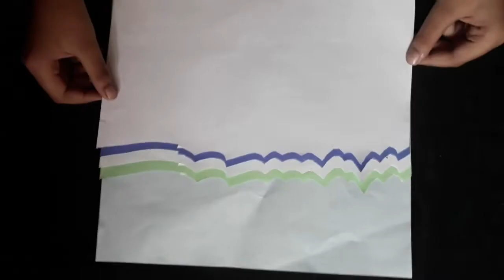Art and Craft for Chhath puja